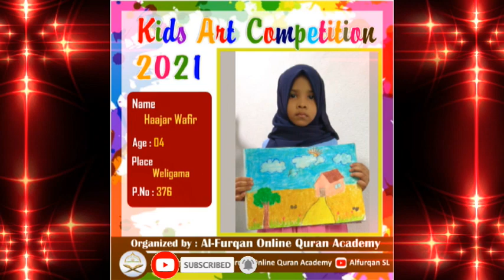Kids Art Competition - 2021 | Group 02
we will Upload bellow videos in our channel

# Al-Quran Lessons
# Islamic Motivation speeches
# spiritual guides
# Islamic Qaseeda
# Islamic Shareeyah Lessons etc.

"Don't Miss Every videos in this Channel"

Ash sheikh Junaideen Ahmed Munawwar (al-jamiee)
Teacher in Islamic institution, and Online Quran Teacher Sri lanka.
from: Galhinna, Kandy